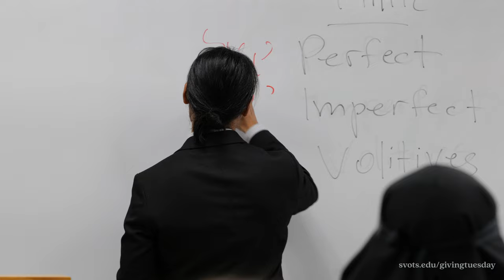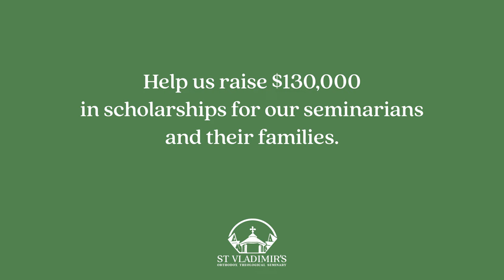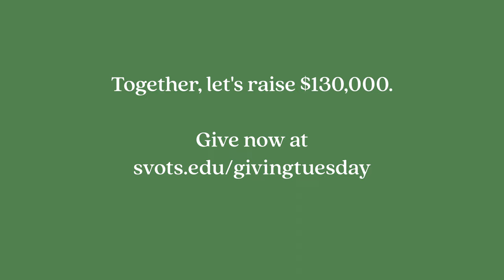GivingTuesday: Diary of A Seminarian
Enjoy this brief glimpse into the day-to-day life of our seminarians, as told by the son of a seminarian. God has called St Vladimir’s to prepare priests, lay leaders, and scholars to spread the Gospel and transform the hearts and minds of His people. We have taken on a full class of seminarians this year—101 active seminarians across all degree programs!—with many more desiring to come. On this Giving Tuesday, will you support our seminarians by making a donation It costs $130,000 to educate two seminarians each year.  We paid out over $500,000 in scholarships this year due to the high volume of students and we will need to replenish these scholarship funds. This year, 100% of the funds raised on Giving Tuesday will provide scholarships for our growing base of Seminarians. Your prayers and support are critical to raising up the next generation of Orthodox leaders. Thank you!